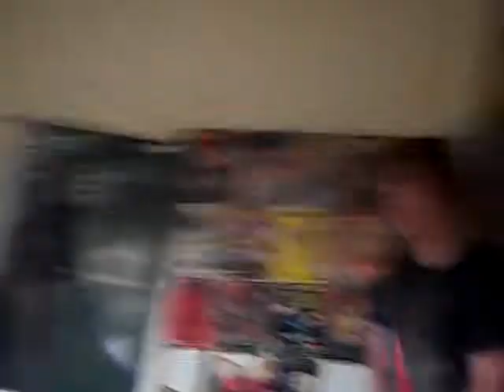What a dumbass